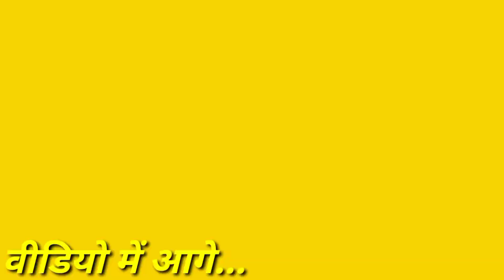लॉकडाउन या मज़ाक 🤔 | सिर्फ़ स्कूल कोचिंग बंद क्यों ? जानिए सच्चाई ...